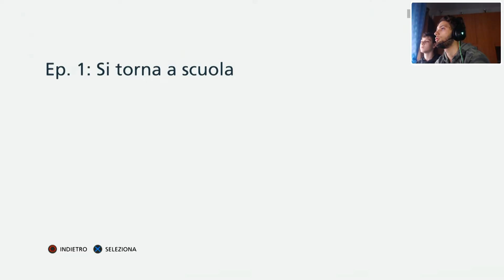BATTLEFIELD HARDLINE - CAMPAGNA #2 EP.1 | PT.1/2 - GAMEPLAY ITA